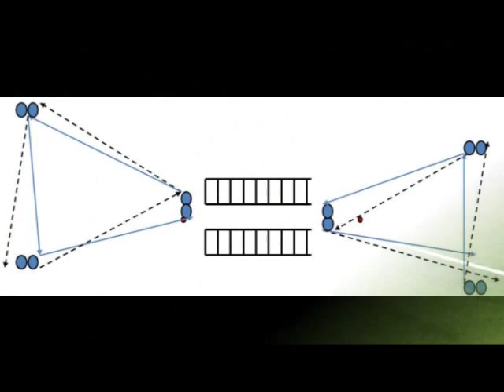WARM UP FOOTBALL/ SOCCER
- Physical Activation.
- Controls, passes and coordination.